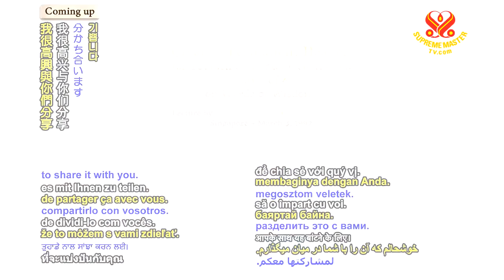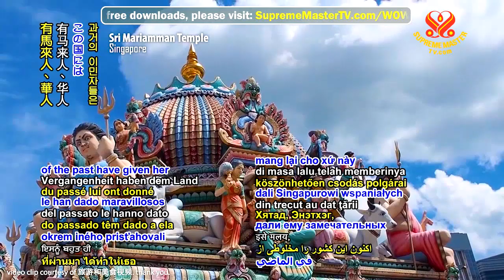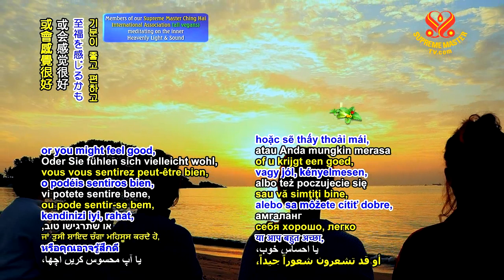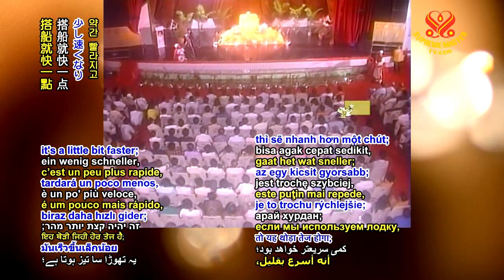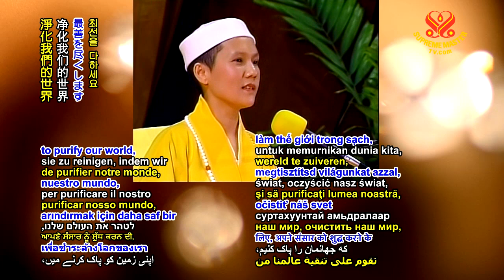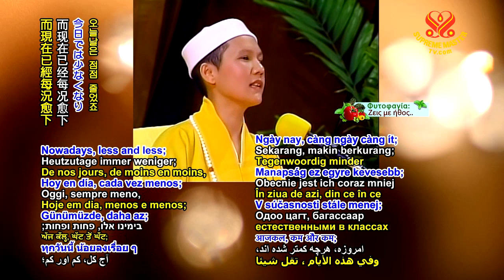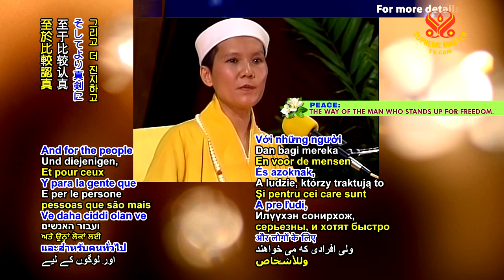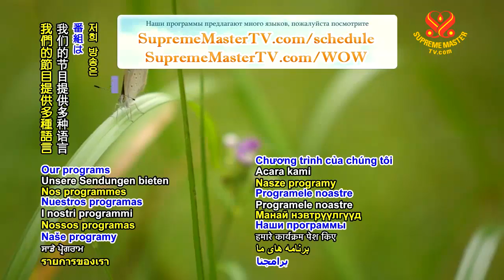Create a Permanent Heaven - P4o4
Words of Wisdom: Lecture by Supreme Master Ching Hai (vegan).
Create a Permanent Heaven for Yourself and Later Generations.
- Part 4 of 4 -  March 3, 1992, Singapore

Details
When the Buddha was alive, He had many disciples, and even His disciples could work miracles. And Jesus promised His disciples that whatever He did, they could do the same. Therefore, we owe it to mankind to practice the way Christ did, the way Buddha did. And because I owe it to mankind to attain what I have attained today, I have to share it with you. I am happy to share it with you. Whoever likes to share it, I’m happy to devote my time, my attention, my energy, even my health, my finances to you, without any request in return, except that you work for it for the benefit of yourself and for the world that we live in.